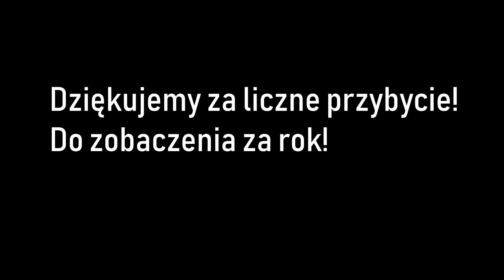Karnawał 2019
Zabawa w Ochodzy